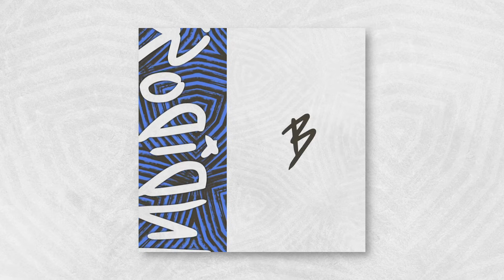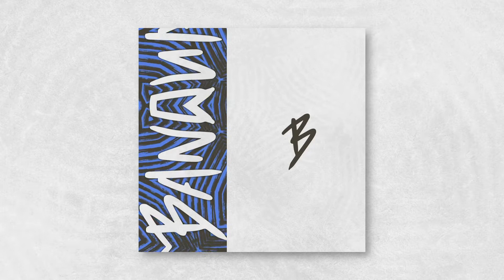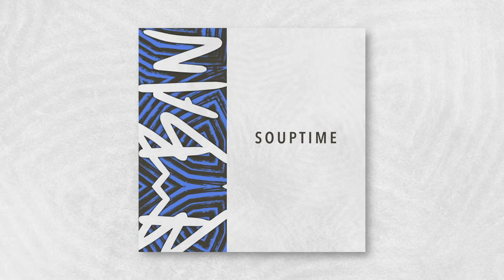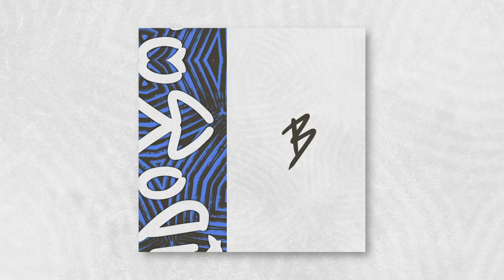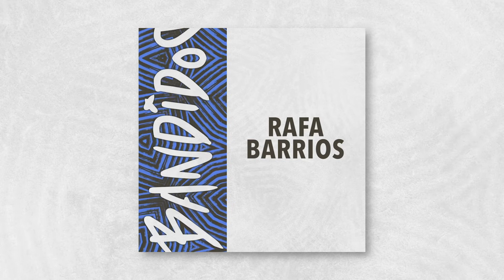Rafa Barrios - Souptime (BANDIDOS 023)